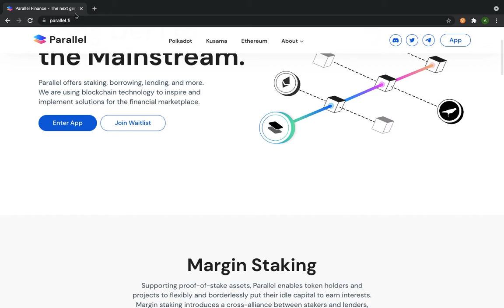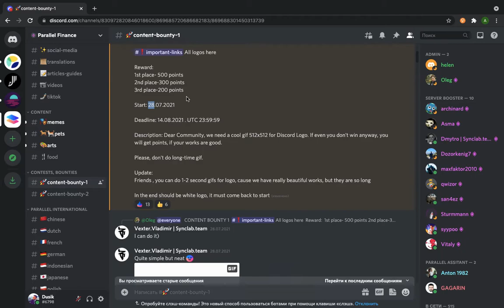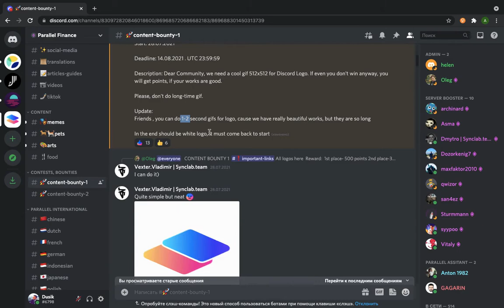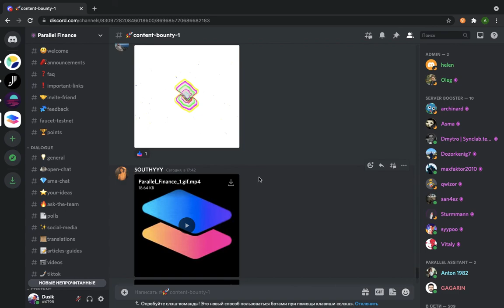PARALLEL FINANCE: БАУНТИ №1